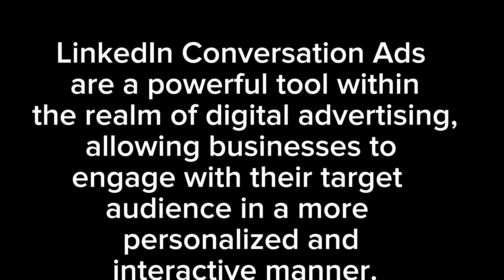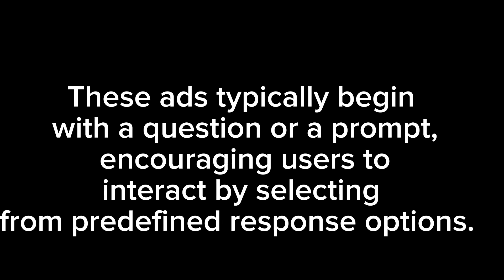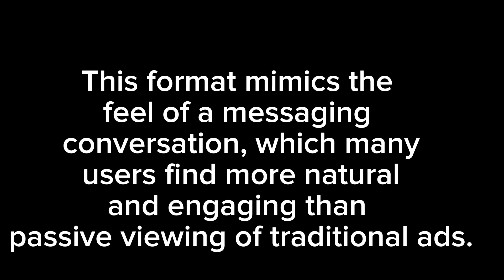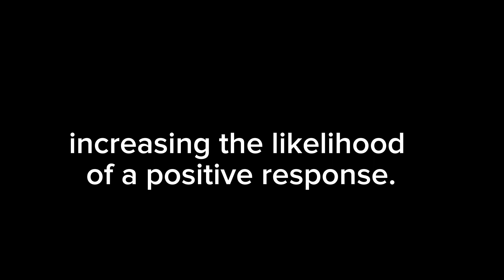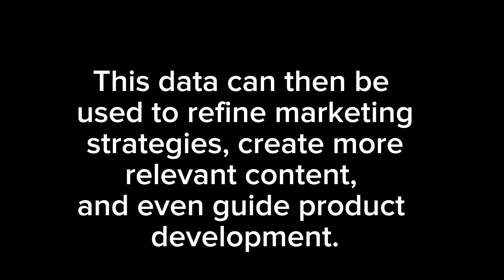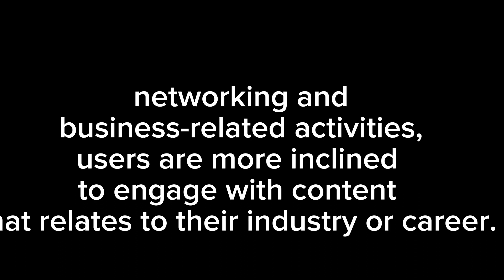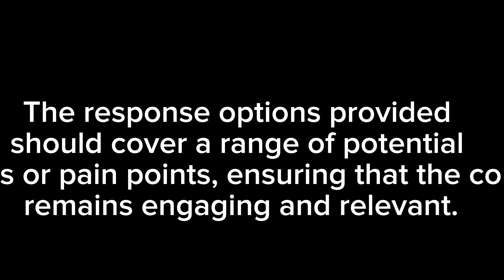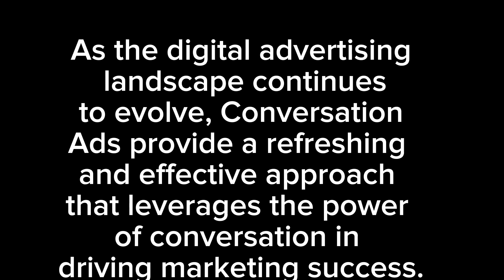LinkedIn conversation Ads||Benefits of LinkedIn ads